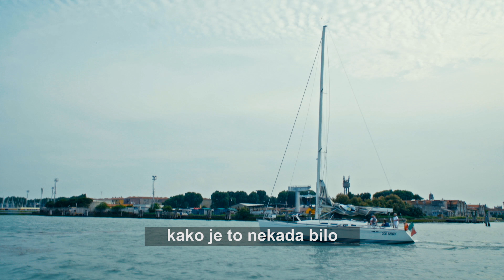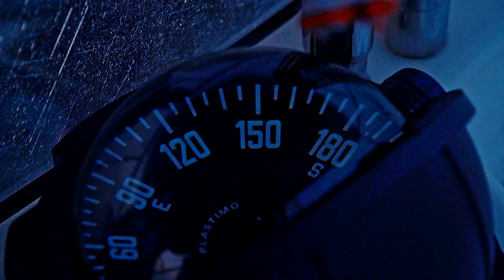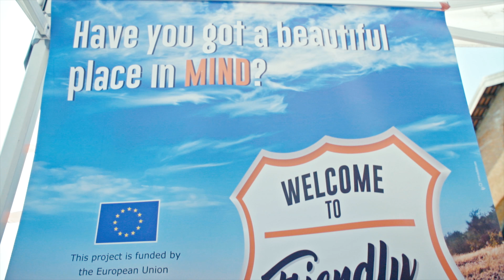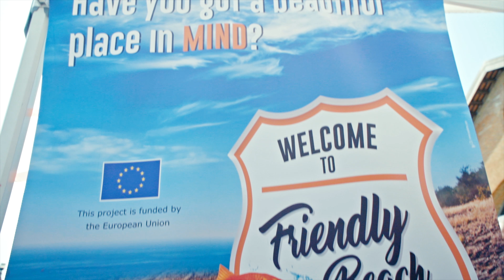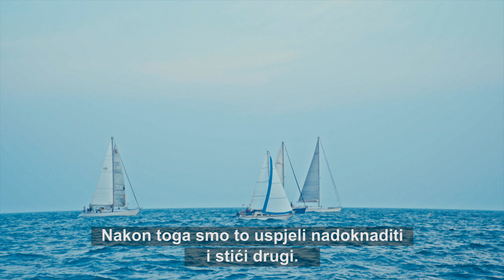Jedriličarska regata 35. Transadriatica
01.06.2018. Venecija IT - Novigrad HR
Istarske Sportske Reportaže
Branko Biočić
Bojan Prusac